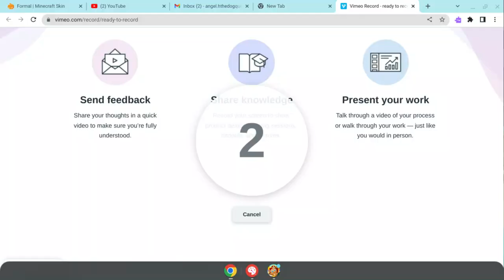One word...disappointment....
Playing cookie run kingdom! I will show my cookies next...